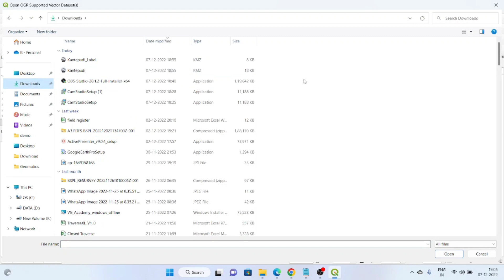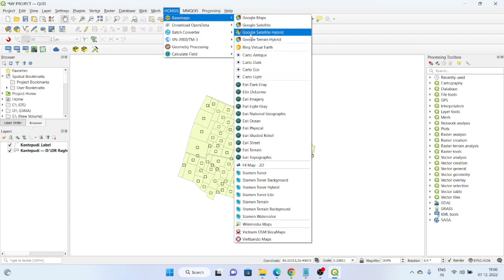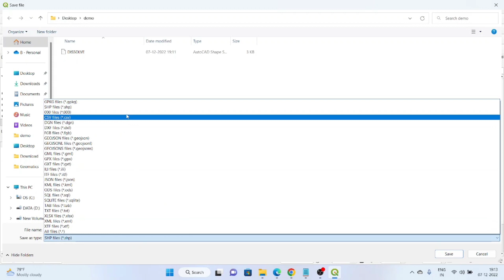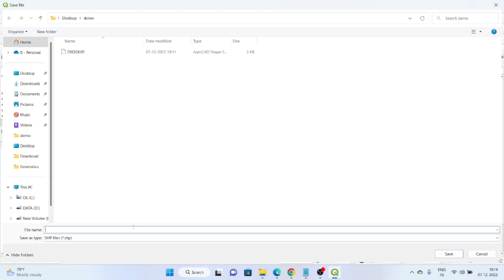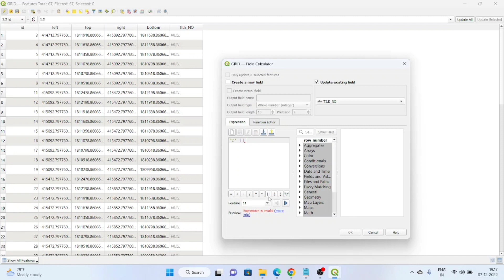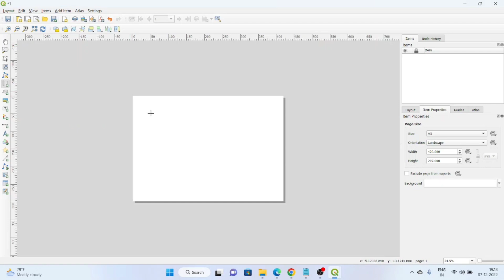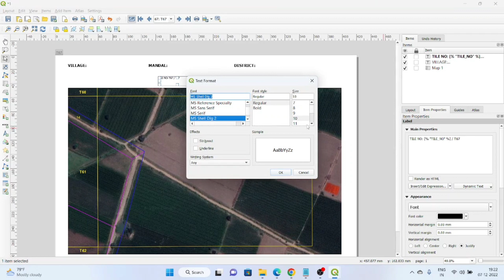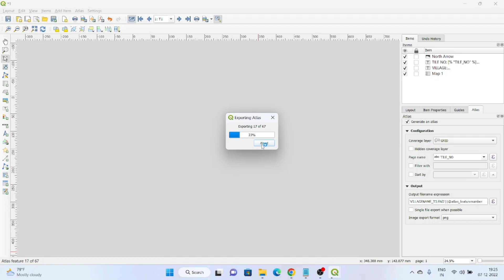How to create Google Earth Image Tiles In QGIS Software [Subtitles]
In this video, I am discussing how you can create Google Earth Tiles easily in QGIS software.

The following are the steps to be followed.
💫Import the kml layer in our qgis software
💫adding the Google Earth satellite hybrid imagery layer with the help of the HCMGIS plugin.
💫changing the styling of the polygon and point layers.
💫used the DISSOLVE Tool in the Processing Toolbox.
💫used the GRID Tool in the Processing Toolbox to form grids.
💫Create the print layout to save our tiles as pdfs.

Video Highlights
00:00 Intro
00:21 Saving the project
00:40 Add kml/kmz layer
01:20 Installation of HCMGIS plugin
01:56 Adding Google Earth Satellite Hybrid Layer
03:00 You can export the kml/kmz layer to shape file
03:19 Styling of polygon and point layers
04:36 Show labels on the map
05:50 using dissolve tool
06:50 creating grids
13:07 creating a print layout

how to add google earth in qgis
How to create Google Earth Image Tiles Easily In QGIS Software
how to create tiles in qgis
How to create google earth tiles for ground truthing
how to create layout in qgis
how to import google earth in qgis
how to import kml file in qgis
how to create map in qgis
import google earth qgis
how to convert kml file to shapefile in qgis
how to add google image in qgis
Google Earth tiles
create Google Earth tiles in qgis
qgis tutorials
qgis tutorials for beginners
qgis tutorials English

NOTE: All the content used in the Video is Copyrights of Technical surveyor, Use or commercial display or editing of the content without proper authorization is not allowed.